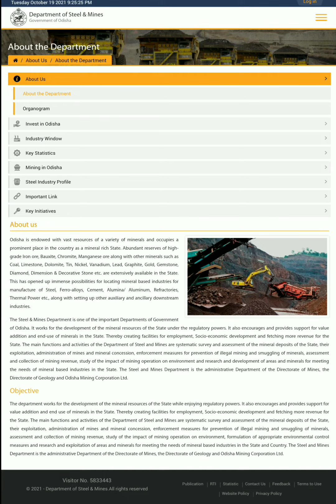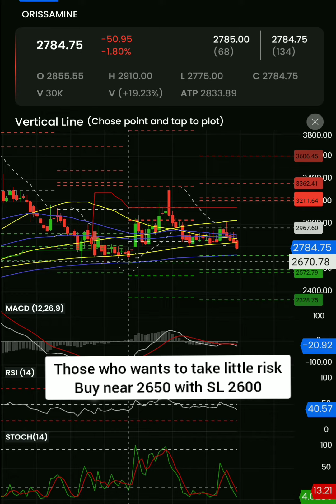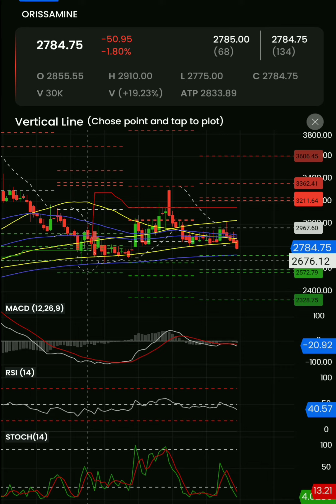ORISSA MINERALS LTD SHARE TRADING INVESTMENT OPPORTUNITY ओड़िसा मिनरल्स स्टॉक में क्या करें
Kindly Follow my Quora space ,it will just take one second from your precious time.You will get regular updates on stock market, new stock ideas, trading & investment Strategies, IPO, MF, PMS, Smallcase,derivative (F&O) strategies  private equity, pre IPO details and many other benefits.

Ge t&D india share

alphageo share

whirlpool share

All content, view, information, opinion shared in our video are my personal interpretation which may be unknowingly biased based on my personal research.
I don't take any responsibility, or I can't be held responsible for any miscommunication, misinformation and any action taken by any individual or group based on the information provided in my video.
Please seek expert opinion from your investment advisor, certified financial planner, financial advisor before action on anything mentioned in this video and I take no liability/ responsibility for any decision taken by anyone based on the information provided in my video  posted on this channel.
 We are not responsible for any loss or implications arising out of any decision taken by the viewers after watching my video.
This video is purely for education purpose, do your proper research  before investing or trading and do proper money management.
I am not responsible for any loss.